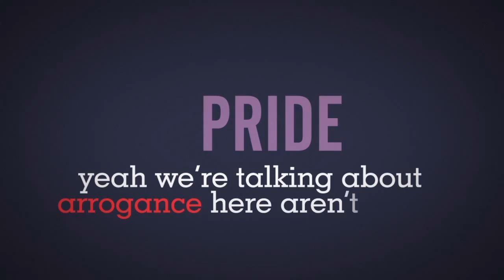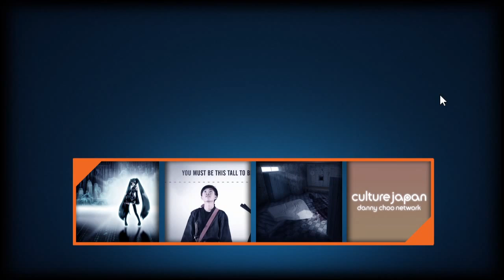Saito College - Diploma in Multimedia Design Student Portfolio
Saito Design School Student Portfolio
Student: Jonathan Thean